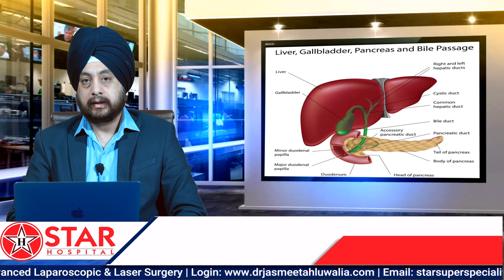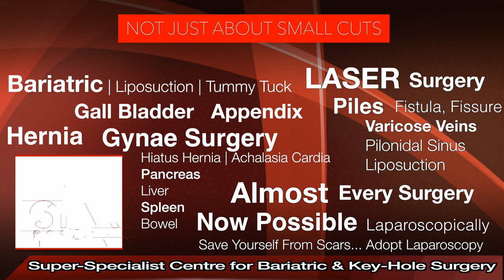गाल ब्लैडर का क्या काम है? | Gallbladder removal Side effects | Function of Gallbladder in Hindi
The gallbladder is located right underneath the liver. This thin-walled, pear-shaped sack is about 7 to 10 centimeters (2.7 to 3.9 inches) long and up to 5 centimeters (2 inches) across at its widest point.

The gallbladder stores and concentrates bile from the liver. The bile is then released into the first section of the small intestine (the duodenum), where it helps your body to break down and absorb fats from food.

The cells of the liver produce about 800 to 1,000 milliliters (about 27 to 34 fluid ounces) of bile every day. Bile is a yellow, brownish or olive-green liquid that helps our body digest fats. The liver cells secrete the bile into small canals that lead to the common bile duct. From there, a smaller duct branches off and leads to the gallbladder. The common bile duct ends at the small intestine.

Gallbladder stones surgery
Female gallbladder surgery
Gallbladder removal side effects
Gallbladder pain location
FUNCTION OF GALL BLADDER
पित्त की थैली निकालने के बाद नुकसान
पित्ताशय की थैली

Types of gallstones:--
Types of gallstones that can form in the gallbladder include:

1. Cholesterol gallstones. The most common type of gallstone, called a cholesterol gallstone, often appears yellow in color. These gallstones are composed mainly of undissolved cholesterol, but may contain other components.

2. Pigment gallstones. These dark brown or black stones form when your bile contains too much bilirubin.

Risk factors:---
Factors that may increase your risk of gallstones include:

1. Being female
2. Being age 40 or older
3. Being a Native American
4. Being a Hispanic of Mexican origin
5. Being overweight or obese
6. Being sedentary
7. Being pregnant
8. Eating a high-fat diet
9. Eating a high-cholesterol diet
10. Eating a low-fiber diet
11. Having a family history of gallstones
12. Having diabetes
13. Having certain blood disorders, such as sickle cell anemia or leukemia
14. Losing weight very quickly
15. Taking medications that contain estrogen, such as oral contraceptives or hormone therapy drugs
16. Having liver disease

STAR Hospital
9A, Link Road
Jalandhar-144003
India

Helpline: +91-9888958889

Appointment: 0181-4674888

- Deluxe Suit
- Local accomodation